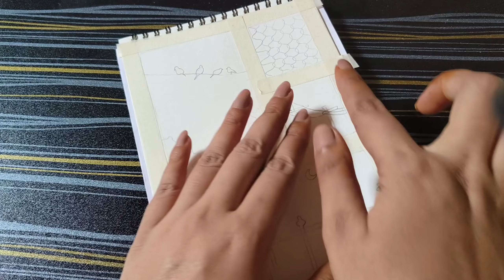orange theme painting for beginners tutorial || Bavaniartist